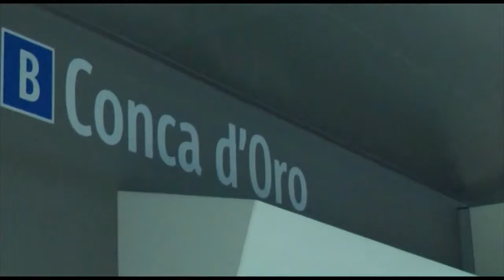Aperta la metro B1.mp4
Apertura della metro B1 che collega Piazza Conca D'oro  a Piazza Bologna